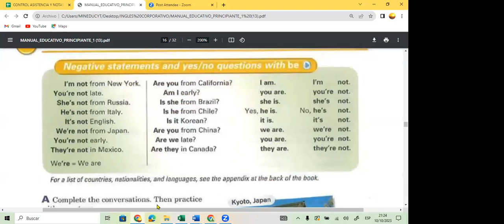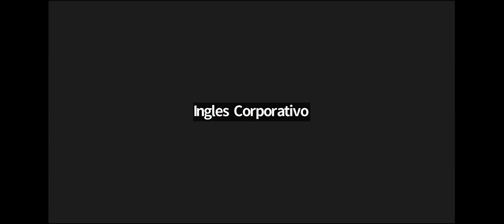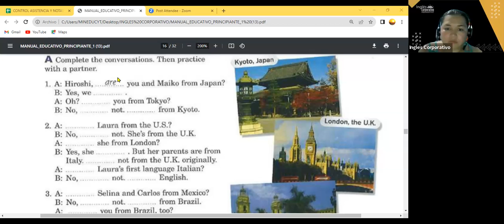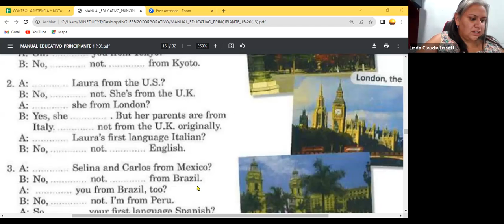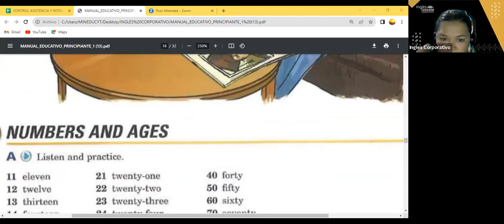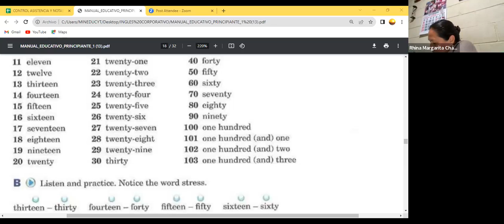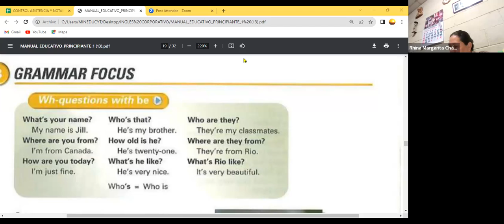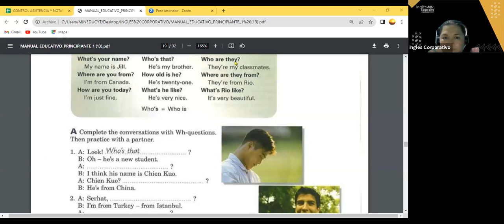SESION 10- 10-10-23- FI-REGAL-89 GUZMAN- WH QUESTIONS.